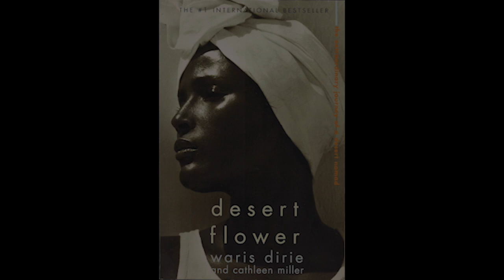ZUMBI "DESERT FLOWER" OFFICIAL MUSIC VIDEO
This Song is inspired by the book Desert Flower by Waris Dirie, about female genital mutilation in Africa.